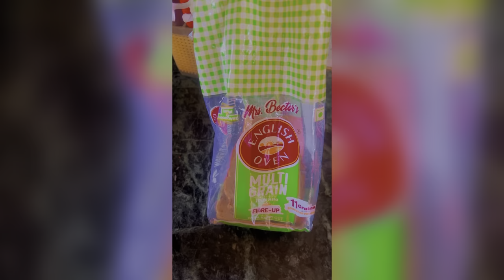Aaj bhaut din baad video banaya friends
Sorry dostoooo hello everyone kaisey aaplog